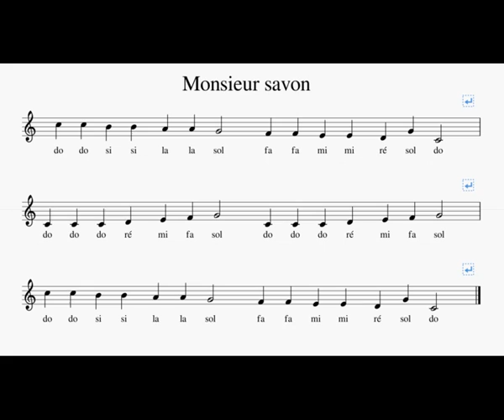3 Monsieur savon solution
cette vidéo te propose de refaire l'exercice d'écriture de Monsieur Savon.